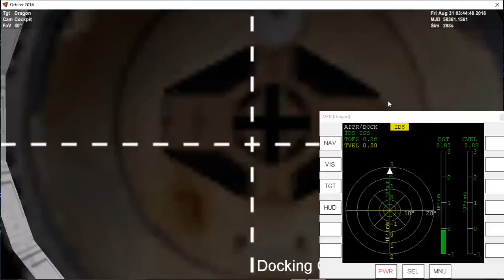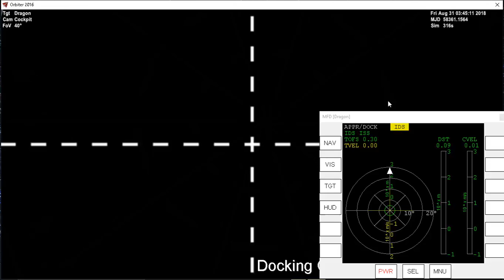arrimage à l'ISS a bord d'un dragon crew (orbiter 2016)